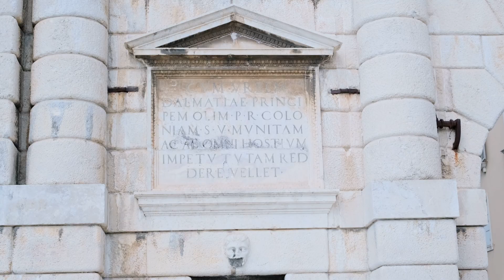Exploring Zadar, Croatia, with 4 kids!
We explore Zadar, and stay in nearby Bibinje.

Fujifilm X-T4
Fujifilm 33mm 1.4
Fujifilm 18mm 1.4
Rode Videomicro
Pixel 6 & 5A
Gopro Hero 9